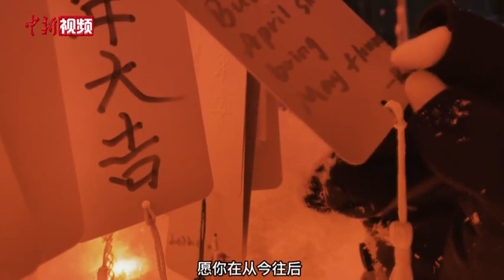清华台生过元宵节：愿做他人生命中的点灯人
近日，清华大学台湾学生阿竣受台盟中央的邀请，与大家一起共度元宵佳节。他表示，虽然因为疫情原因不能回家过节，但能跟小伙伴们一起做灯笼、吃汤圆，红红火火闹元宵，他并不孤单。